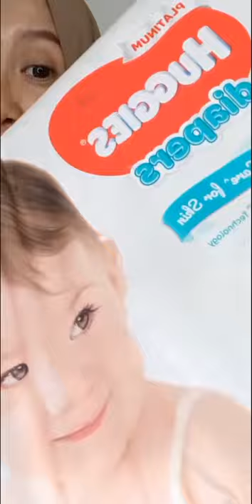DIAPERS REVIEW! TRYING MORE THAN 10 DIAPERS